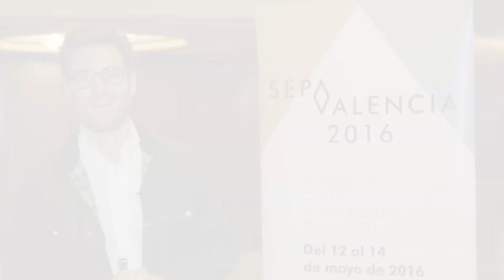Yo voy a SEPA Valencia 2016 - Dr. Jesús Muñoz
Conoce a los profesionales de la odontología que se darán cita del 12 al 14 de mayo de 2016 en Valencia con motivo de la 50ª Reunión Anual de SEPA (Sociedad Española de Periodoncia